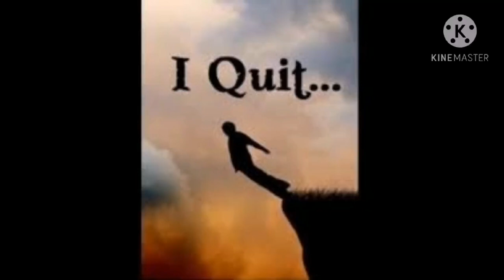IEEE Day- Entry 8 Ananya Chaudhary